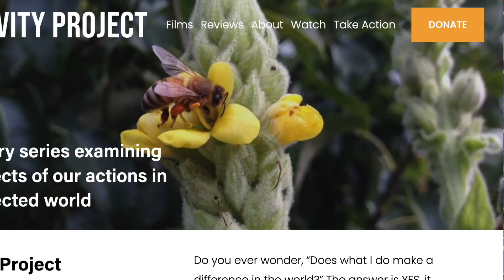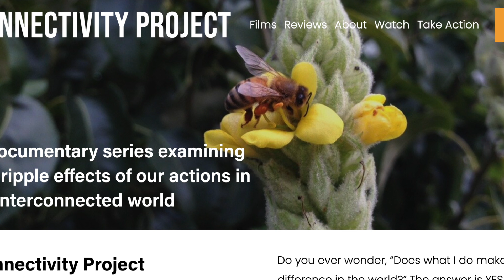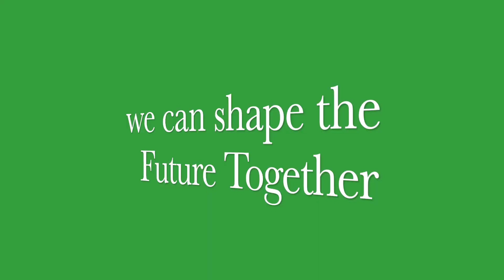Empowering Voices for Global Change | The New Connection Initiatives | Jan Jorgensen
Join us on February 28th at 1 p.m. for an event focused on empowering voices and creating positive change locally and globally. Discover how the Connectivity Project and the SORD template are shaping sustainable communities. Learn how to amplify your voice with streaming and syndication through United Earth Networks and the She Said platform. Let's come together to bring sanity, new vibrations, and peace back to our planet.

Inviting those who are interested in adding to the conversation or helping create, support, or learn about the New Connection Initiatives. This is how change occurs, an idea, a project, a group...

🍁 𝐀𝐁𝐎𝐔𝐓 Jan Jorgensen Be the Light and SOAR! 🍁

Welcome to Jan Jorgensen's Spiritual Awakening Channel!

I'm Jan, your guide on the spiritual journey towards sanity, truth, and goodness. If you've been seeking answers on your spiritual path or looking for positivity and uplifting content, you're in the right place.

Our channel is a part of the Awakening Team, dedicated to bringing authenticity and resonance back to our world. Here, you'll find a variety of enlightening content, including:

🌟 'Be the Light' Meditations
🌍 The Queens Caravan Spiritual Walkabout Tour Videos
🌟 Special Events
🗣️ Women Helping Women SOAR Internet Interviews

Our programming aligns with the Global SOAR initiative (Sounding our Authentic Resonance), aimed at empowering individuals and fostering positive change.

Don't forget to join our newsletter for exclusive updates

Join us on this transformative journey towards a brighter and more enlightened world. Together, we can make a difference. Welcome to the Awakening Team!

Other videos to watch:
    • Ann Foy Milljus Builds her own home f...
   • Enhance Your Spiritual Journey with M...
   • Divine Alchemy Cards Video
   • Awakening Your Inner Light: A Guided ...
   • The Magical Power of your VOICE at Un...